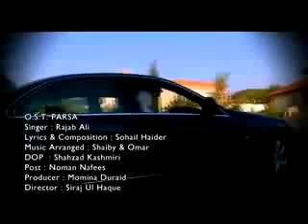Parsa OST Drama on HumTv